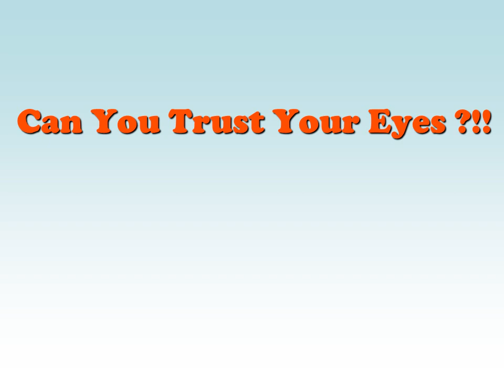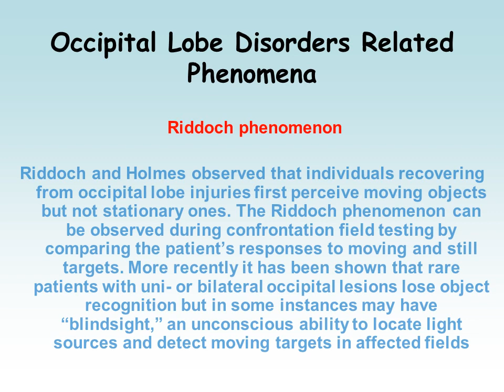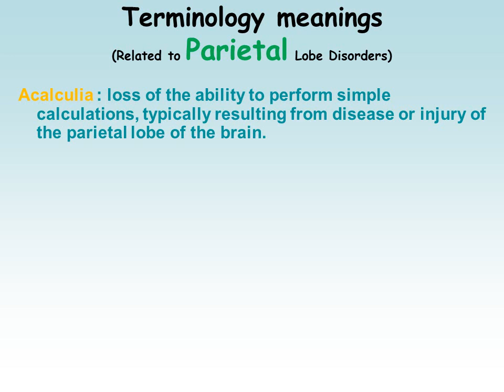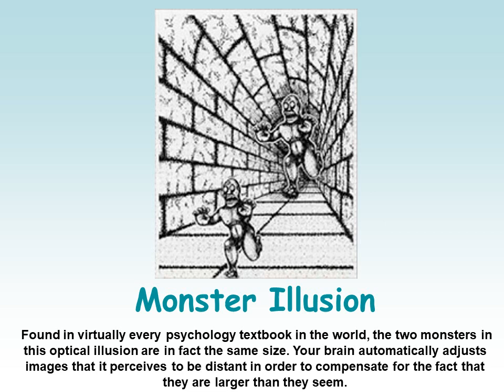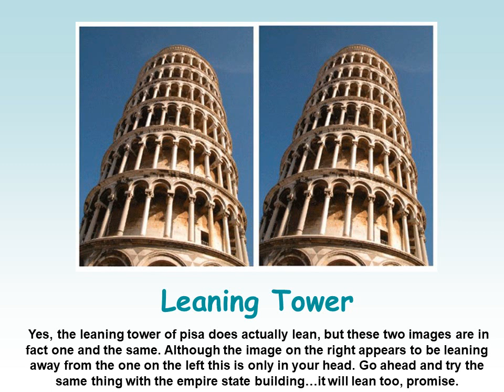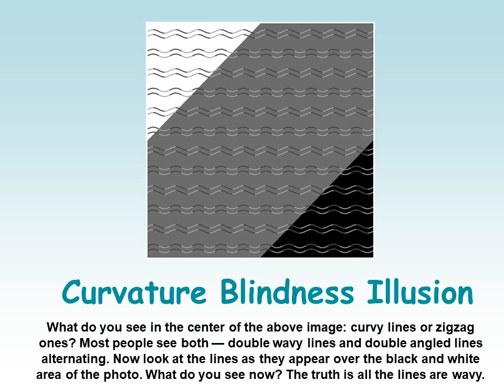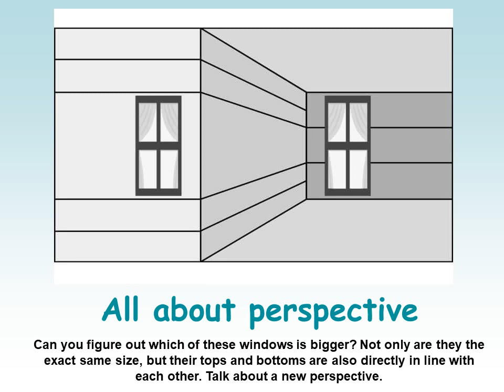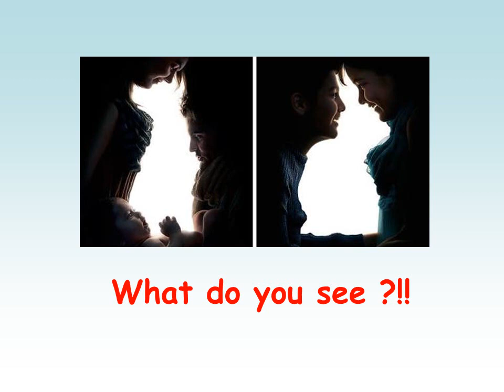Can You Trust Your Eyes ?!! - Slower Edition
Can You Trust Your Eyes ?!! ( April Fool's Day , Chapter III )